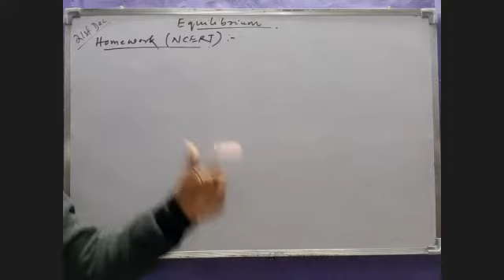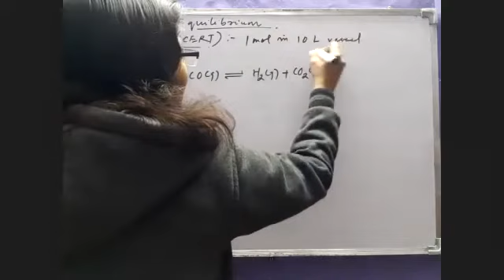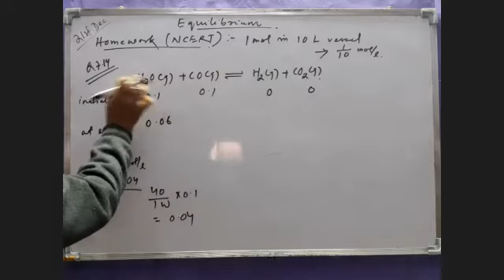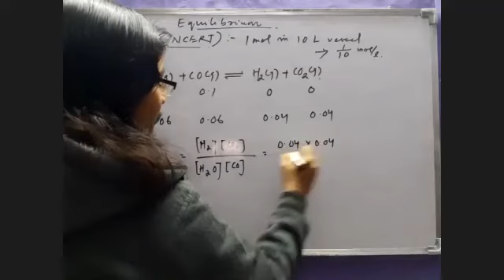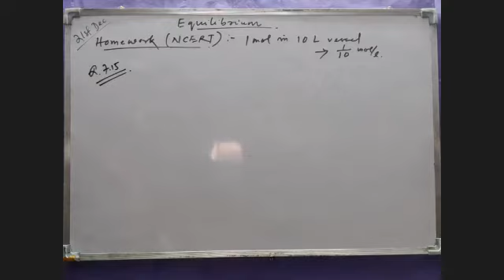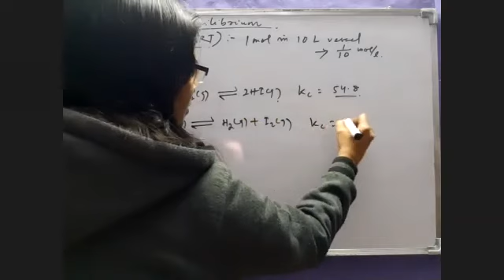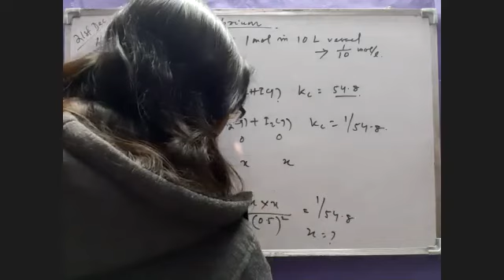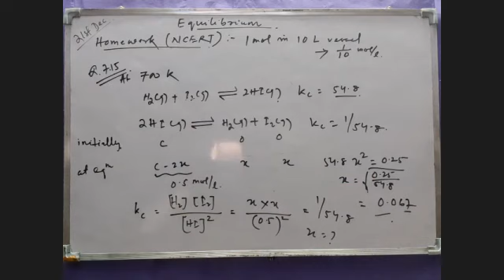Equilibrium, lecture 12, class 11th, Chemistry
lecture by Er Swati ma'am, Pinnacle Institute, New Delhi